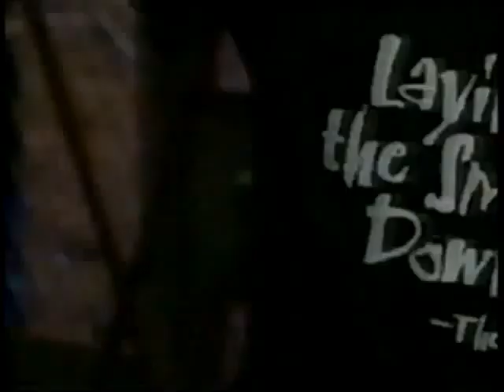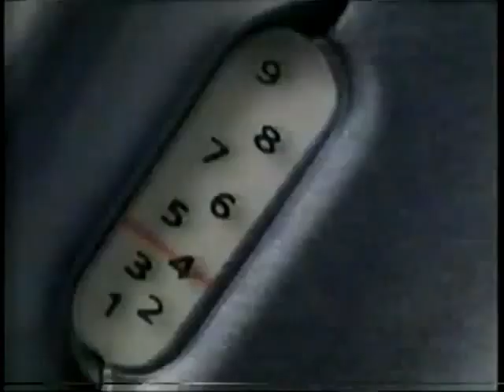Val Venis vs. Bob Holly (10 31 1998 WWF Shotgun Saturday Night)